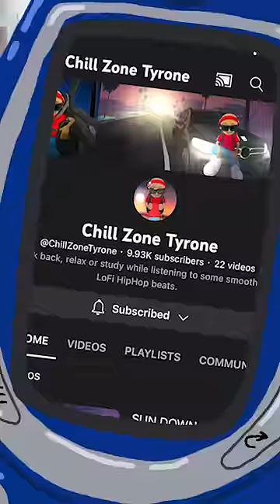Everyone's Chillin😎🤣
Tyrone's LoFi Music Channel: @ChillZoneTyrone

Art & Animation by: Matthew Raymond &
Voices by: Matthew Raymond &
Filmed by:
Ghetto Art & Animation By: Matthew Raymond &